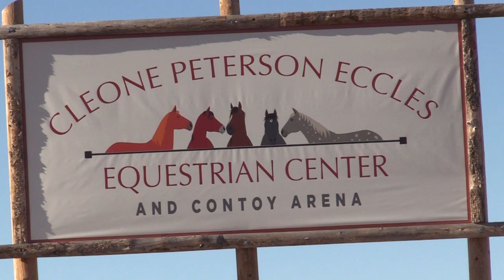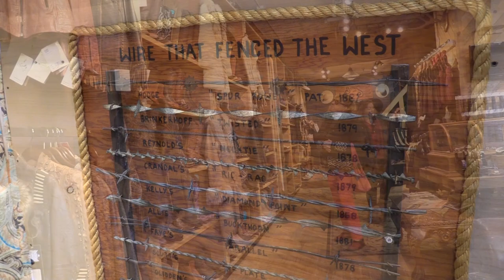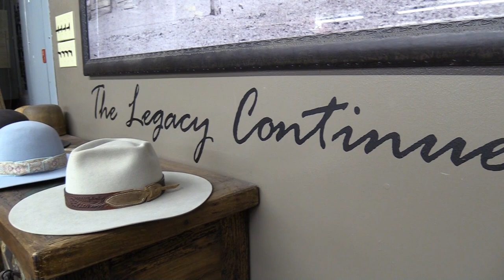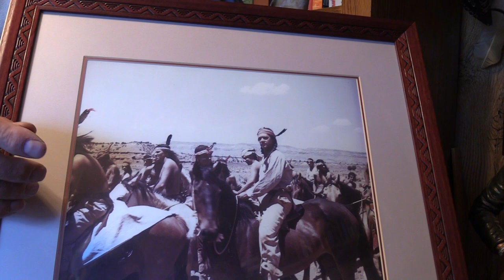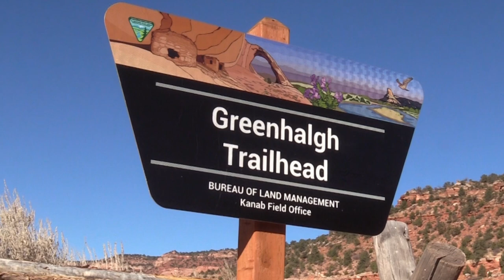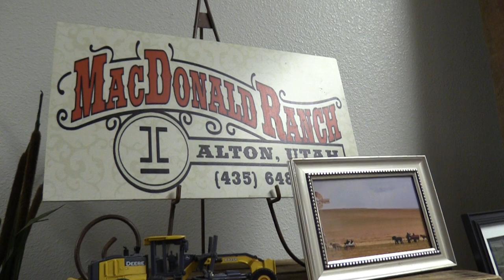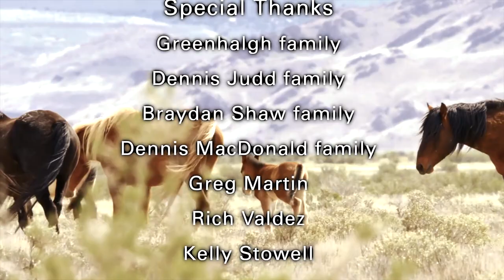Discovery Road - Horse Power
In this episode, Discovery Road saddles up for an educational ride through the history of the horse in the American West.

The show opens with a visit to the Cleone Peterson Eccles Equestrian Center in Mt. Pleasant, Utah. The top-notch facility and indoor arena plus 200 horse stalls accommodate numerous events throughout the year and serves as a training ground for Wasatch Academy students.

A stop at Burns Saddlery in Salina, Utah reveals one of the most historic horse-related companies in the country. Boots, hats, belts and saddles are just a few of the quality products the business has been making for well over a century. Discovery Road then visits Kanab, Utah for the opening of new horse and hiking trail. The trail is connected to an amazing story of two ranching brothers who succeeded against tough odds to make their ranch work years ago.

The role of horses in the western movies is then explored through the experience of one man in Kanab who worked with Hollywood to find the best horses for the silver screen. Denny Judd reminisces about working with movie star Dean Martin and others, years ago. The Discovery Road closing segment is a simple tribute to a Kane County man who spent the last years of his life, giving horse and wagon rides to people. Horse Power is the latest episode in the award-winning Discovery Road series.